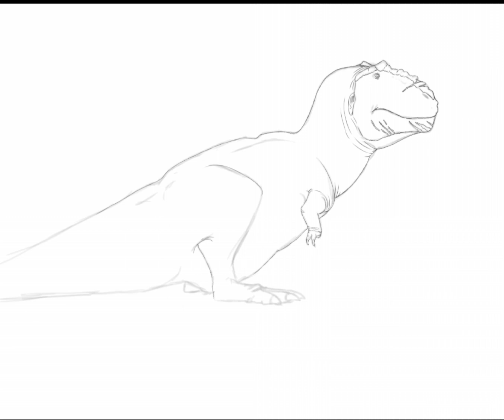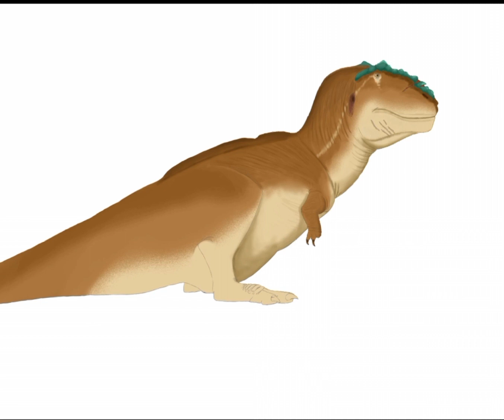Mapusaurus roseae| speedpainting| paleoart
idk this just a paleoart by me